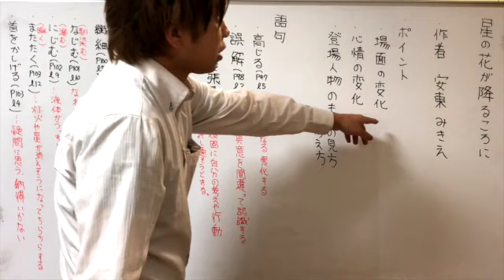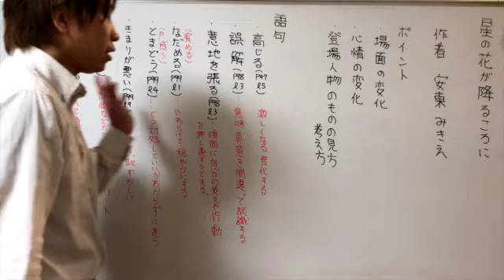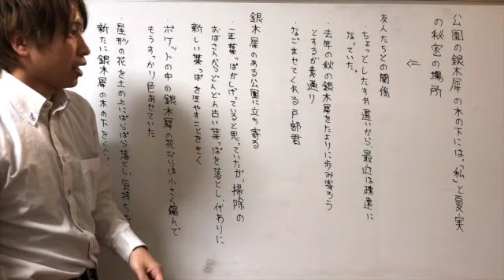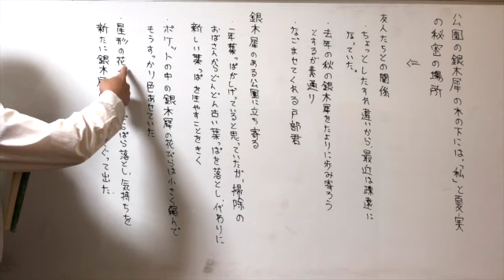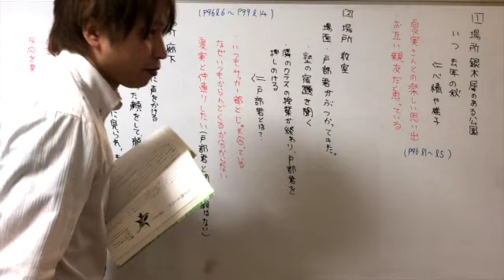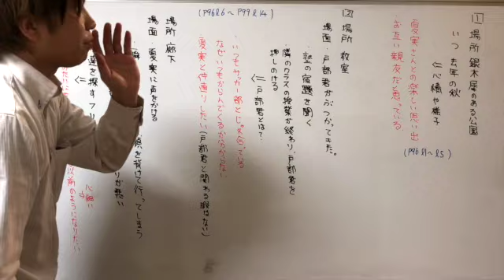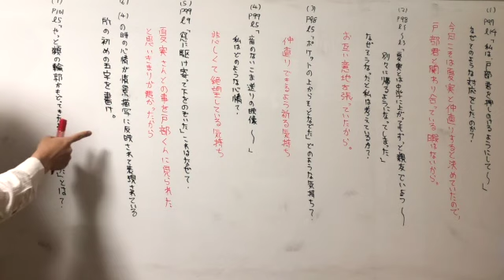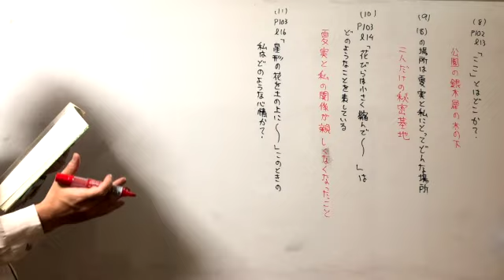【国語 中１】星の花が降るころに テスト対策 ポイント あらすじ 問題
国語　中１　星の花が降るころに
あらすじ、要約、場面分け、心情、定期テスト対策

予習、復習でご活用ください

開明塾　@449stary

study plus
やましー